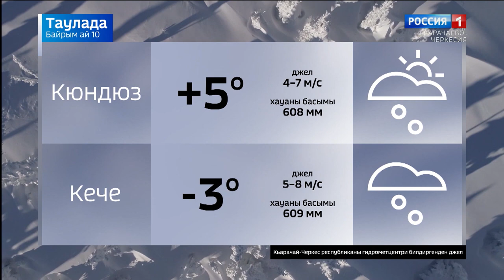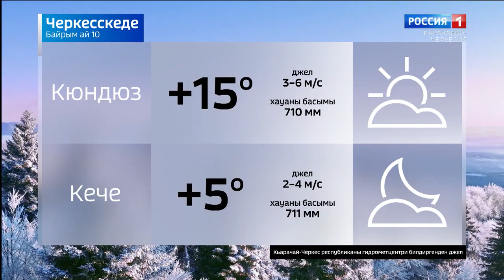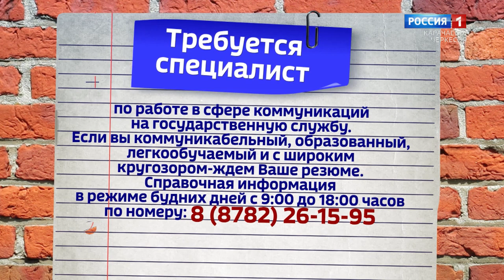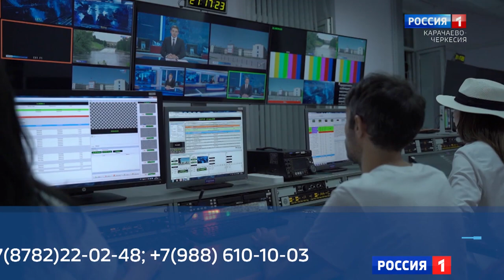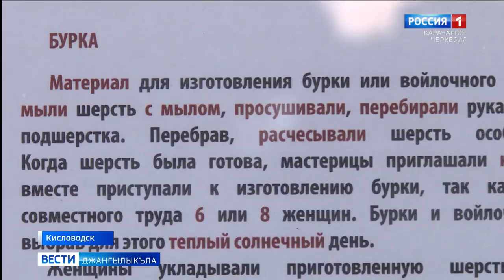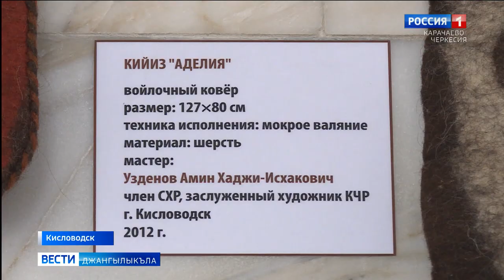Вести на карачаевском языке 10.02.2021